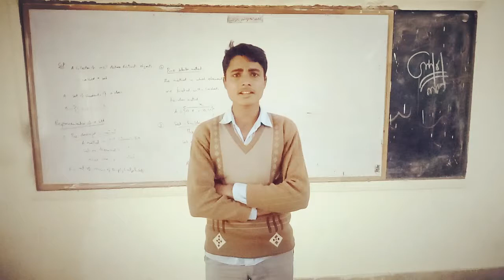Tilawat recited by Ali Hassan ...Subscribe